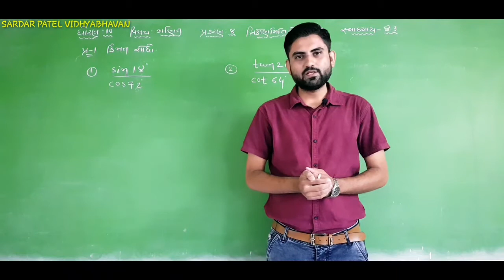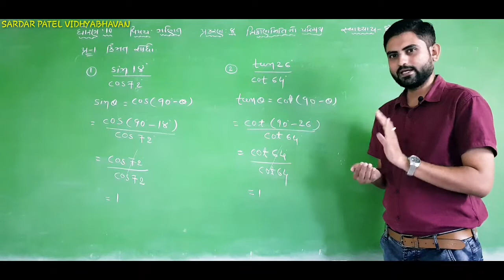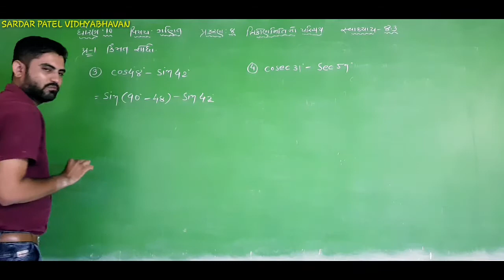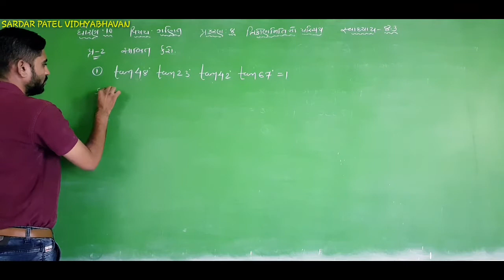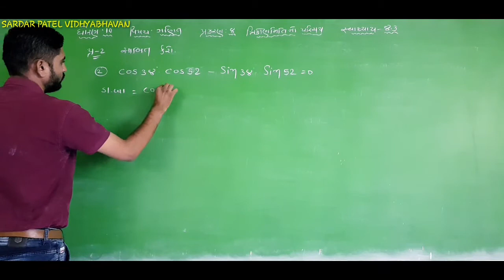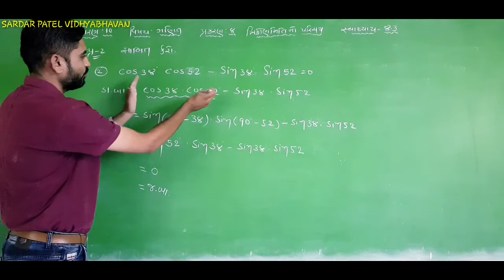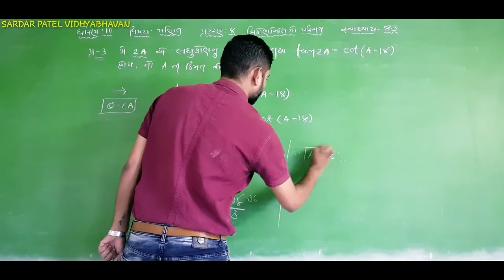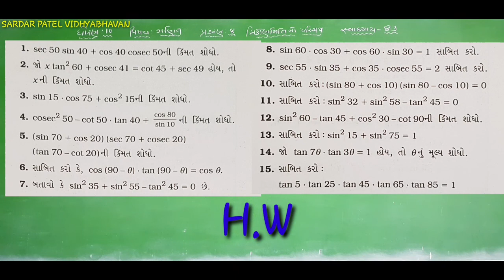Standard 10 // maths ch 8 ત્રિકોણમિતિ નો પરિચય સ્વા 8.3 પ્રશ્ન 1,2,3 lecture 56